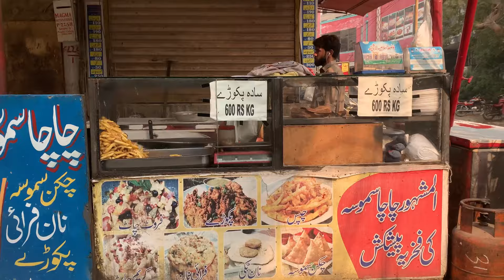Special Aalo Wali Tikki or Pakory || Chacha Samosa Shop || Faisalabad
This will entertain you with most Famous Street Foods in the World.

Location :: samosa chowk Faisalabad Punjab Pakistan